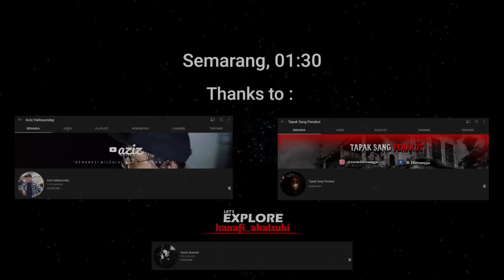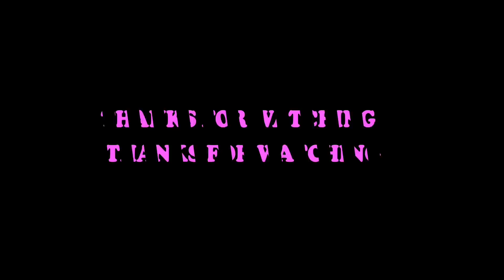SEMUA CERITA BERAWAL DARI SINI !! | RUMAH TUA PENINGGALAN ALM IBU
Hai minnasan malam ini aku akan mengexplore sebuah rumah yang sudah cukup lama terbengkalai, konon katanya rumah ini adalah peninggalan dari orang tua, yang memiliki banyak kisah tentang hangatnya sebuah keluarga. Namun kini rumah ini dibiarkan kosong dan terbengkalai begitu saja.

So, minnasan kira-kira keseruan apakah yang akan aku temukan malam ini ? tonton teruss videonya ya minnasan, jangan lupa untuk SUBSCRIBE dan LIKE Channel ini, supaya channel ini bisa berkembang lebih baik lagi...

IN FRAME
YOU TUBE